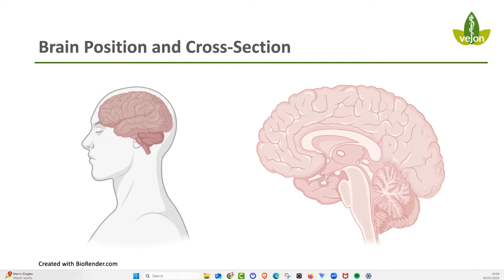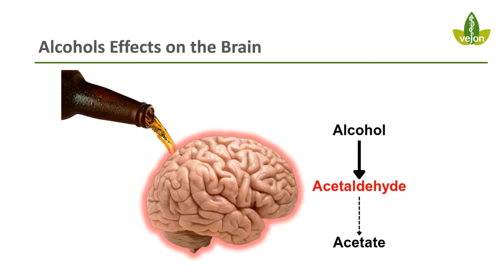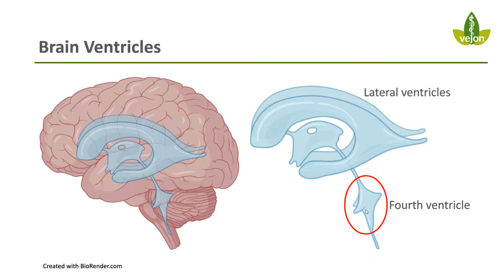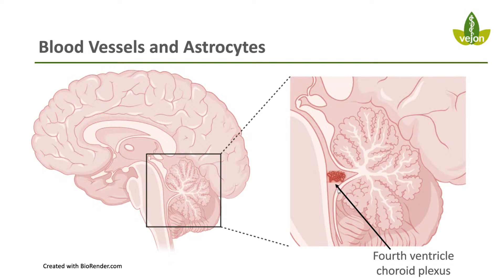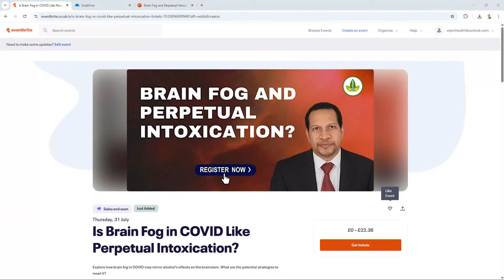What's Causing Your BRAIN FOG and Fatigue?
Do you often feel mentally cloudy, exhausted, or unable to focus—like your brain just won’t switch on? You’re not alone. In this video, we’ll explore an overlooked but critical factor behind persistent brain fog and fatigue: inflammation in a small but powerful brain structure called the choroid plexus.

Is Brain Fog in COVID Like Perpetual Intoxication?
Webinar - Thursday 31st July at 7PM UK time

This tiny gateway between your immune system and brain may be silently disrupting your clarity, energy, and decision-making. We’ll also discuss how this relates to post-viral symptoms, chronic exhaustion, and what you can do to support your recovery. If you’ve been searching for answers and conventional solutions haven’t worked, this could be the breakthrough you need.

Take the first step toward restoring your mental sharpness and vitality—starting now.